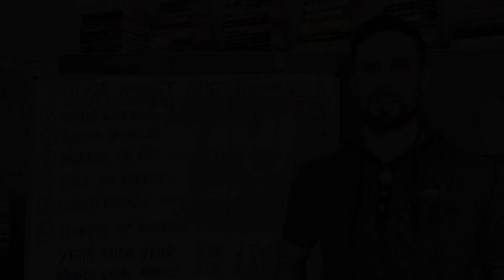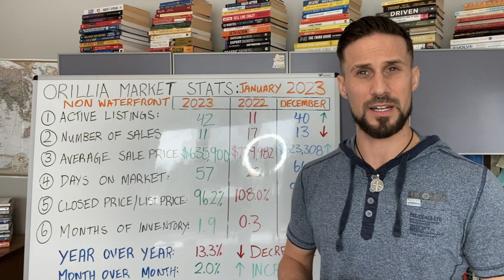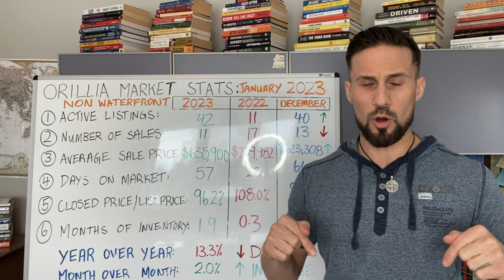Orillia January 2023 Real Estate Market Stats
Let’s see what happened year over year from January 2022 to January 2023.

👉  Stat #1: ACTIVE LISTINGS
January 2022: 11
January 2023: 42

👉  Stat #2: NUMBER OF SALES
January 2022: 17
January 2023: 11

👉  Stat #3: AVERAGE SALE PRICE

👉  Stat #4: DAYS ON MARKET
January 2022: 28
January 2023: 57

👉  Stat #5: LIST PRICE /SALE PRICE
January 2022: 108.0%
January 2023: 96.2%

👉  Stat #6: MONTHS OF INVENTORY
January 2022: 0.3
January 2023: 1.9

Price DECREASE of 13.3% year over year in the residential space here in Orillia...

And a 2.0% month-over-month (January 2022 to January 2023) INCREASE in the value of homes.

Like this video and share it with a friend if you enjoyed the video!